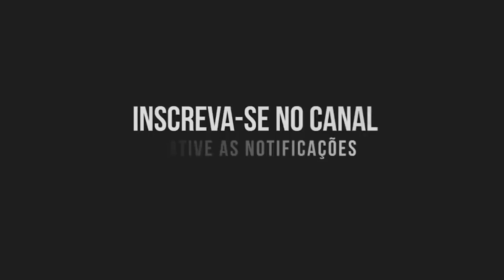SEM FOGO NÃO HÁ PODER! - PR. RODRIGO CERQUEIRA - IGREJA DO AMOR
Confira nossa programação abaixo:
- DOM ás 10h, 17h e 19h30
- QUA às 19h30
- SÁB às 16h (Start - Culto para crianças até 17 anos)
- SÁB às 19h30 (Connect - Culto Jovem)
-1ª SEG do mês Culto Pink e Culto Blue
-3ª SEG do mês às 19h30 (Amor a Dois - Casais)